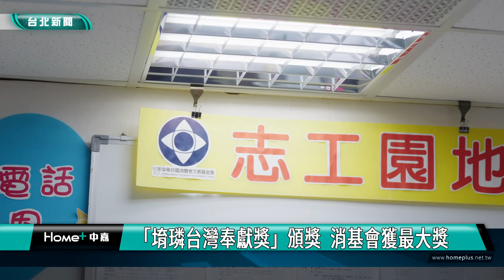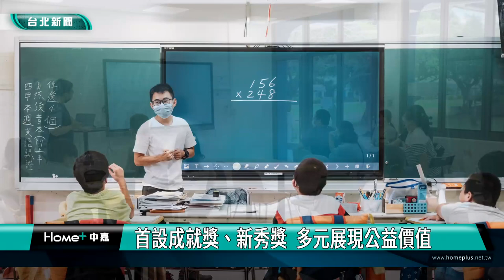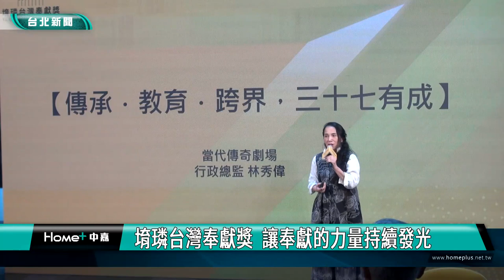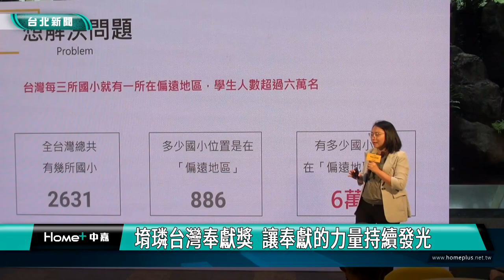公益 頒獎|「堉璘台灣奉獻獎」頒獎 消基會獲最大獎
邁入第七屆的「堉璘台灣奉獻獎」10/6舉辦頒獎典禮，最大獎由「消費者文教基金會」獲得！今年更首次增設「堉璘公益成就獎」5名及「堉璘公益新秀獎」3 名，總獎金共計 4,800 萬，主辦單位「公益信託林堉璘宏泰教育文化公益基金」與「財團法人林堉璘宏泰教育基金會」希望透過堉璘台灣奉獻獎的精神，讓更多人學習無私的奉獻。

消費者文教基金會董事長吳榮達，從上屆得主肝病防治學術基金會董事長許金川手中接下獎座，「堉璘台灣奉獻獎」今年由長期致力於提供正確消費資訊，保護國民消費安全的「消費者文教基金會」獲得，肯定消基會43年來的努力與付出。

「堉璘台灣奉獻獎」今年更首次增設「堉璘公益成就獎」5名，及「堉璘公益新秀獎」3 名，希望在多元的公益領域，推動台灣進步，讓奉獻的力量持續發光。

「堉璘公益成就獎」，由當代傳奇劇場、財團法人中華民國(台灣)安寧照顧基金會、財團法人弘道老人福利基金會、財團法人普仁青年關懷基金會，以及社團法人台灣環境資訊協會獲得，不僅展現公益價值，更持續擴大正向的社會影響力！

「堉璘公益新秀獎」，則是由財團法人為台灣而教教育基金會、財團法人報導者文化基金會，以及逆風劇團獲得殊榮，希望鼓勵10年以下公益組織，堅持理念、展現解決問題的創新思維與能力。

透過舉辦「堉璘台灣奉獻獎」，主辦單位期許找到 「致力解決台灣社會問題、默默推動台灣進步」的傑出奉獻者，為社會帶來正面向上的力量，成為樹立典範、推動台灣進步的火種。